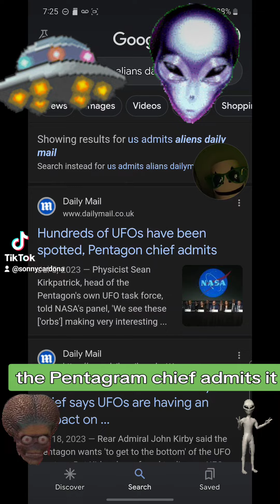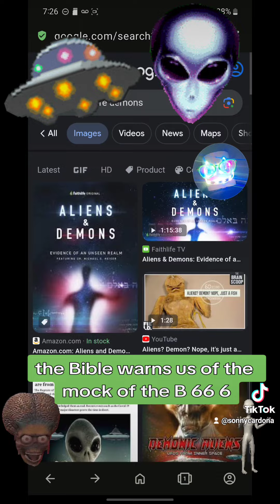America and the alien Invasion